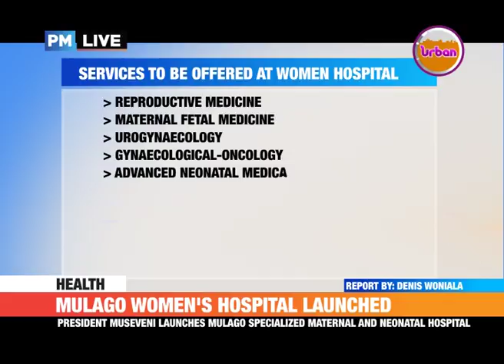PMLive: MULAGO WOMEN'S HOSPITAL LAUNCHED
President Yoweri Museveni has officially launched the Mulago Specialized Women and Neonatal Hospital.

The president says 80% of the diseases that are to be handled at this hospital can be prevented if citizens ensure good health practices.
We have the highlights….